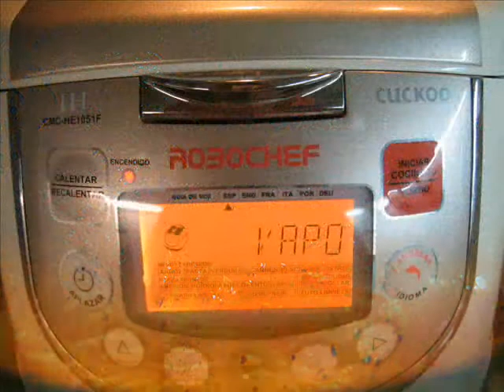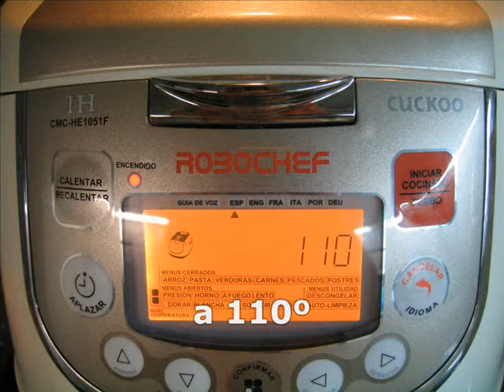Salmón al vapor al toque Thai